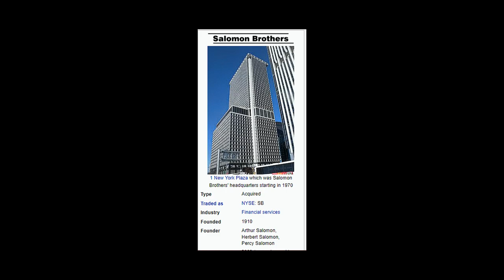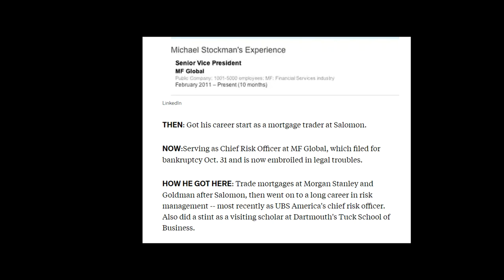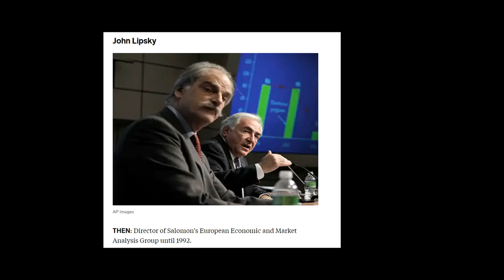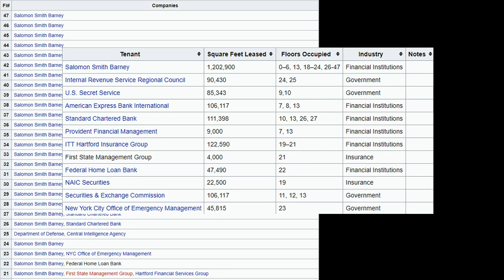Salomon Brothers in the Flash Crash of 1987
Discord has chosen our server as an experimental "Premium Discord Server" which is now a closed experiment.

You can always signup on YouTube as well!

What's in the server:

OpenBB Bot

Trady Tics Signals

In-house custom-built bot

Quant Alerts on every ticker in the market / organized by industry

Dark Pool Feeds on every ticker in the market / organized by industry

Unusual Options Alerts on every ticker in the market / organized by industry

Golden Sweeps on every ticker in the market / organized by industry

News Alerts

Tutorials and Education

A Working Strategy